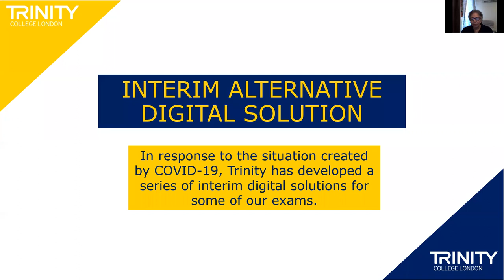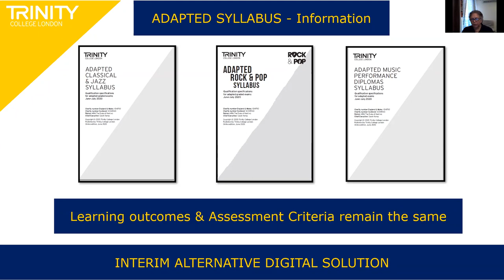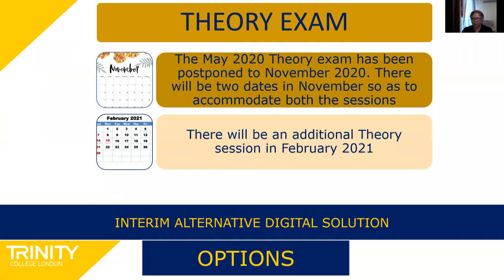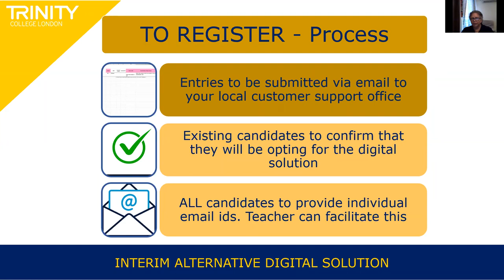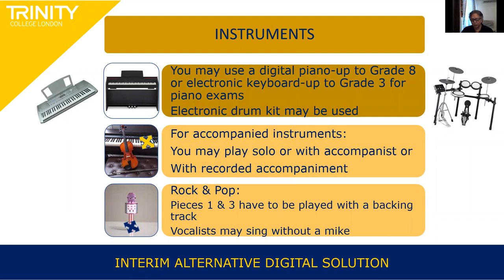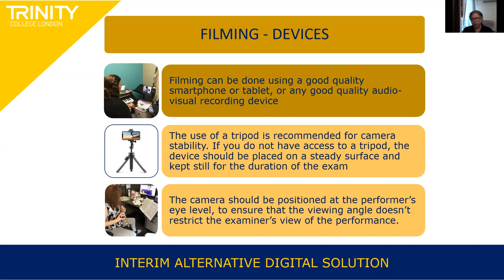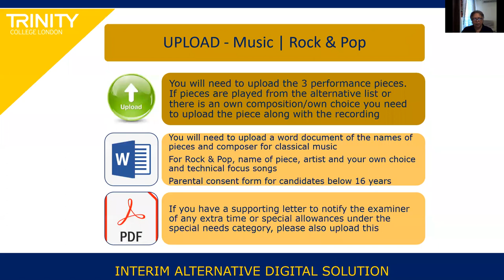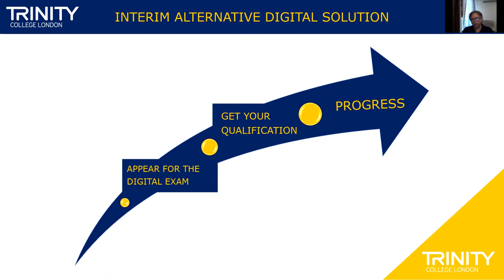Trinity Interim Solutions- Music and Rock n Pop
Webinar for teachers to know more about Interim Alternate Solution for Music and Rock n Pop exams for all individual grades and performing Diplomas.